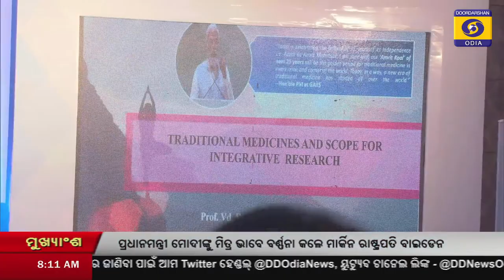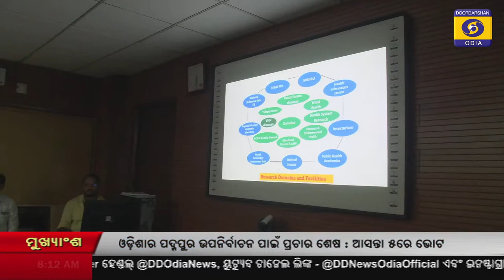Morning News @ 8AM || 04 December 2022